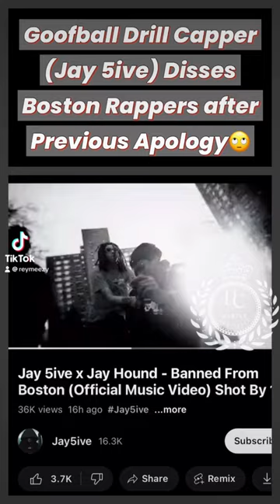Sweepers Diss Boston After Incident In Lawrence😳